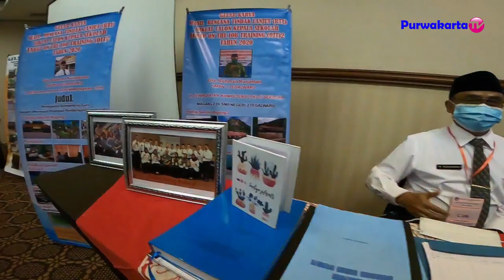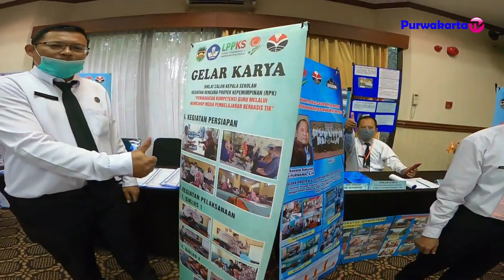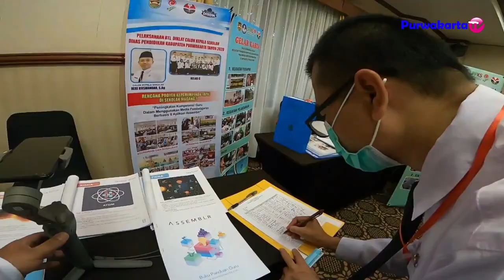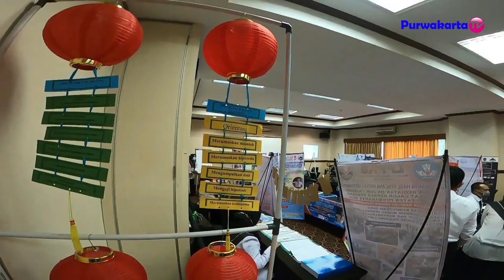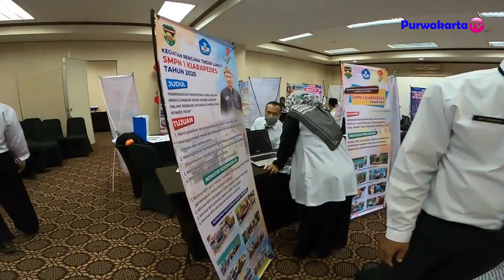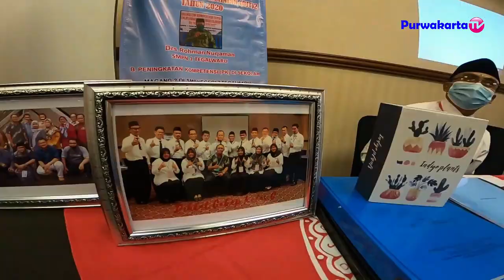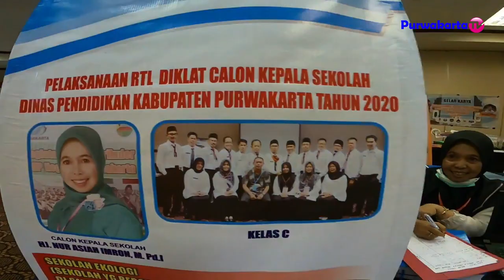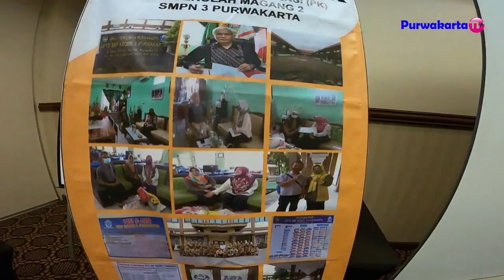Begini Kata Prof. Dr .H. Udin Syaefudin Sa'ud, M.Ed.Guru Besar UPI - Gelar Karya CKS 2020 Purwakarta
Sampurasun
BAB VII PENYIAPAN BAHAN GELAR KARYA
A. Pengertian Gelar Karya
    Gelar karya adalah aktivitas peserta menampilkan proses dan hasil pelaksanaan kegiatan berupa hasil inovasi yang dilakukan selama melaksanakan rencana projek kepemimpinan.
B. Rambu-rambu Penyiapan Gelar karya
    Gelar karya dilakukan dalam bentuk menampilkan  hasil pelaksanaan RTL. Teknik penyajian gelar karya dalam bentuk : (1) pemaparan pelaksanaan RTL, (2) penayangan video kegiatan RTL, dan (3) display bukti-bukti kinerja hasil RTL.
1. Rambu-rambu pembuatan video unjuk kerja
2. Rambu-rambu paparan
3. Rambu-rambu display

Uacapan terima kasih kami sampaikan kepada :
1. Dr. H. Purwanto, M.Pd sebagai Kepala Dinas Pendidikan Kabupaten Purwakarta, Didi Garnadi, M. MPd sebagai sekretaris Dinas Pendidikan, Dodi Winandi, M.M sebagai kepala Bidang GTK dan Aries, ST sebagai Kasi SMP.

2. Rika Surya, ST, M.Pd sebagai pengajar dan pembimbing kelas C dalam Kegiatan Diklat Penguatan Calon Kepala Sekolah Tahun 2020, yang telah membimbing, mengarahkan, serta membantu secara teknis seluruh peserta diklat kelas C.

3. Lembaga Pengembangan & Pemberdayaan Kepala Sekolah (LPPKS) dan Seluruh panitia Lembaga Penyelenggara Diklat UPI (LPD UPI) yang telah melaksanan kegiatan administratif dan memberikan informasi, serta membantu hal teknis kepada para calon kepala sekolah selama kegiatan diklat berlangsung.